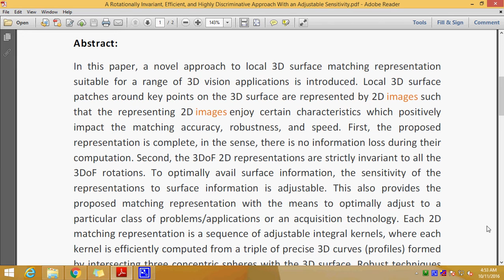A Rotationally Invariant, Efficient, and Highly Discriminative Approach With an Adjustable Sensitivi